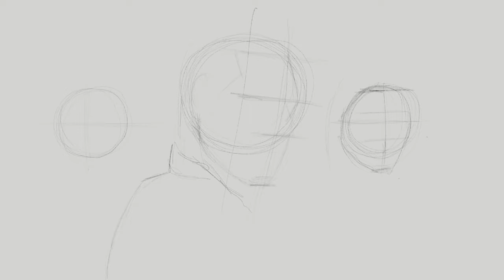Drishyam 2 poster drawing | Ajay devgn | akshaye khanna | Tabu | Drishyam 2 Trailer | AC Arts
drishyam 2
drishyam 2 trailer
drishyam 2 trailer reaction
drishyam 2 trailer drawing
drishyam 2 star drawing
drishyam 2 starcast
bollywood
ajay devgn
ajay devgan
ajay devgn drawing
draw
drawing
drawing ajay devgn
drawing easy
easy drawing
loomis method
Scribbling art
ipad art
ipad drawing